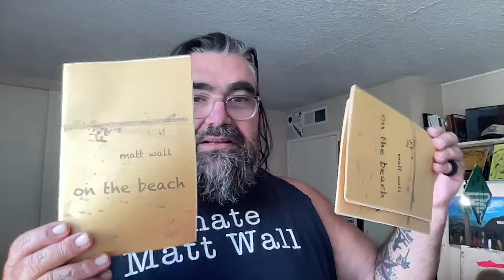try this poetry exercise!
How i used Bukowski's poem 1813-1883, about Wager, helped me write a poem about the beach!